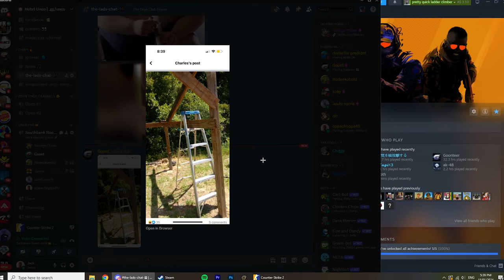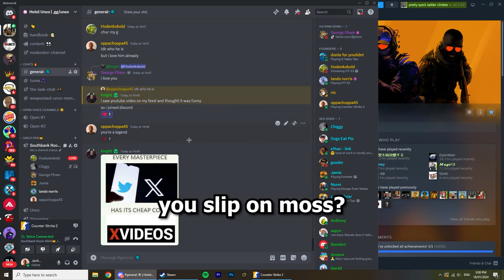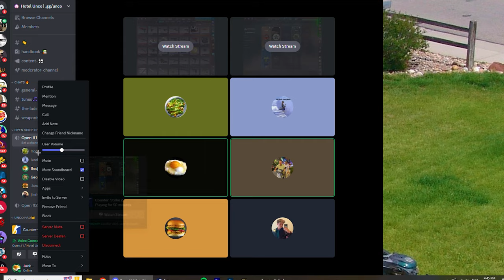Default T Agent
If you like the new style of video, lmk in the comments.